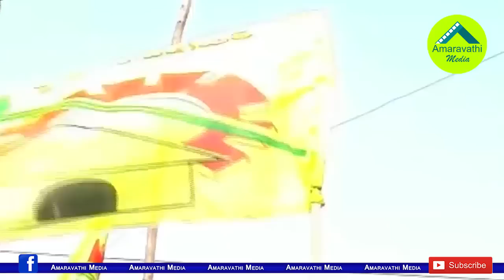టీడీపీ కాపు నేతల అసలు టార్గెట్ ఇదేనా..?| Is this TDP Kapu Leader's Target| TDP Kapu leaders Meeting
Watch this video to know about TDP Kapu Leader's Strategy on Party chief Chandrababu Naidu
Amaravathi Media